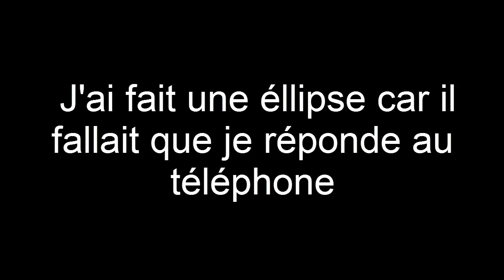Minecraft - A la recherche du Père Noël #03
Je vous remercie d'avoir regardé cette vidéo et je vous souhaite Joyeux Noël ! :*

Bon visionnage mes petits lapinous :P